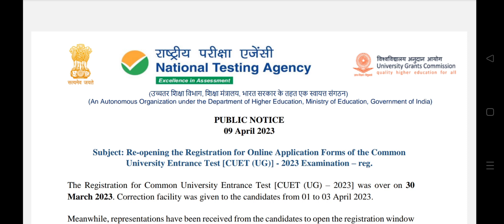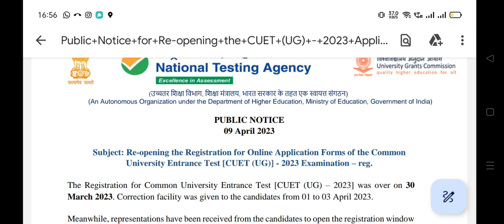Golden Opportunity for 12th Board 2023 students | School Of Learning Coaching Agartala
CUET coaching Admission
Netaji Chowmuhani, Agartala